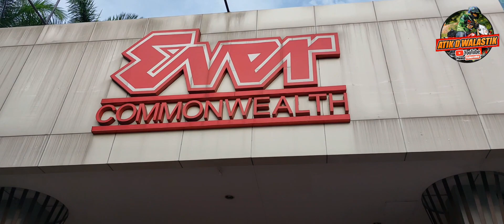May booking ako sa loob nang mall, tara ikot muna tayo | Buhay grab rider